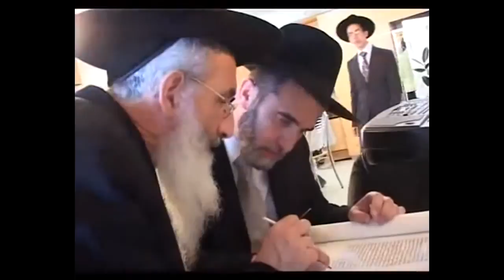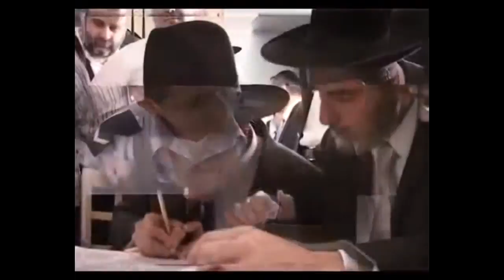Polibek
Polibkem je zpravidla označován dotyk rtů dvou osob. Políbit lze ale jiné partie těla, více polibků je pak líbání.Na původ polibku jsou dva pohledy:
Podle Sigmunda Freuda[zdroj?] a jeho následovníků má líbání přímou souvislost s pocity, které prožíváme jako kojenci při sání mléka z matčiných ňader. Protože jde o nejranější slastný pocit, je mimořádně silný.
Podle německé vědkyně Ingelore Ebberfeldové[zdroj?] se líbání vyvinulo ze vzájemného očichávání zvířat. Když se pak předchůdce člověka naučil vzpřímenému postoji, obrátil svoji pozornost k horním partiím těla.V moderní západní kultuře je polibek většinou výrazem citové náklonnosti. „Používá" se oboustranně při uvítání i při loučení.
Jako výraz romantického citu nebo sexuální přitažlivosti bývá polibek intenzivnější, např. francouzský polibek. Líbání je obvyklou součástí milostné předehry.Francouzský polibek je akt, při němž se do líbání zapojí i jazyk, který vnikne do úst partnera. Bývá považován za analogii soulože. Pro francouzský polibek existoval koncem středověku i výraz florentinský polibek, který byl katolickou církví i v manželství považován za závažný hřích.[1]Byl vymyšlen mafií - gangsteři tak dávali člověku najevo, že jsou nepřátelé a že se ho budou snažit zabít všemi možnými prostředky. Je odvozen z Nového zákona, kde zrazuje Jidáš Ježíše Krista právě polibkem.Na IRC je polibek znázorňován emotikony xx nebo :-*